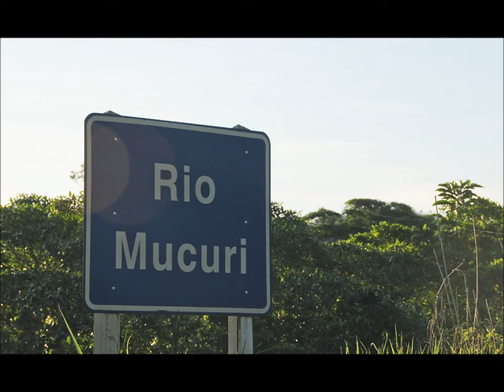sarau UFVJM_Sou do Mucuri.wmv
Divulgação do Sarau da UFVJM - 10 de novembro de 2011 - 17h Cantoria com Tau Brasil